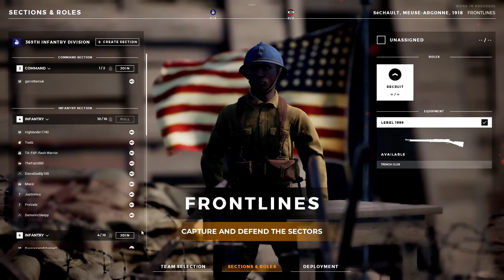Beyond The Wire - New update - 396th infantry Unit and barb wire bugs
Hello everybody and welcome back! Today I'm bringing you some more beyond the wire. We check out the new update and find the 396th infantry unit and get to play as them. The 396th is an African American unit that fought with the French army and added by the new For king and Country update. Unfortunately we are plagued by barbed wire bug, and ultimately crash to desktop, this being the reason the video is as short as it is.

Regardless hope y'all enjoy!
I'll see Y'all in the next one!